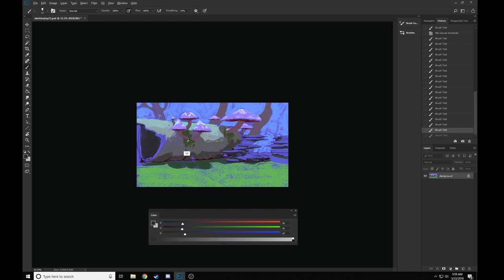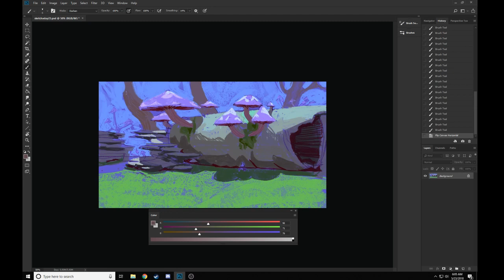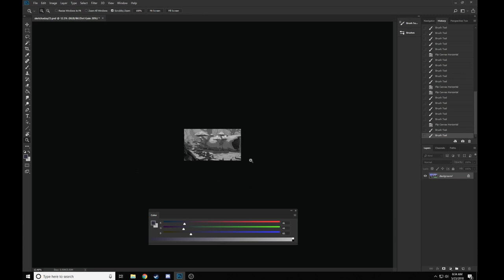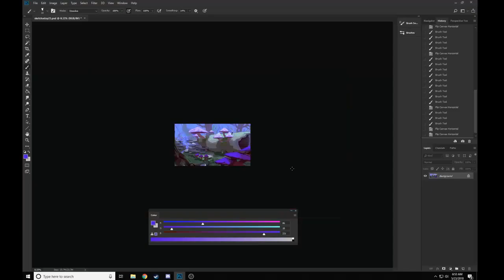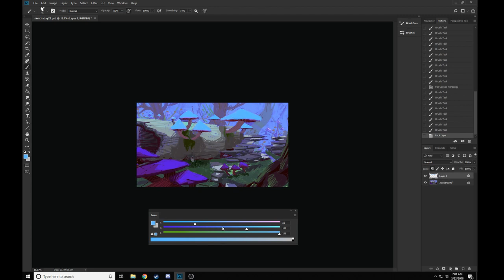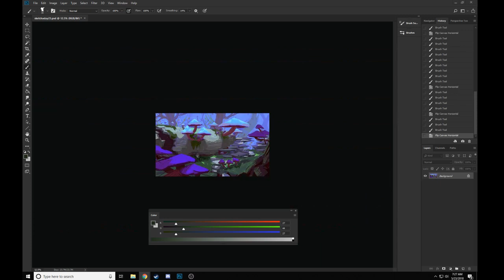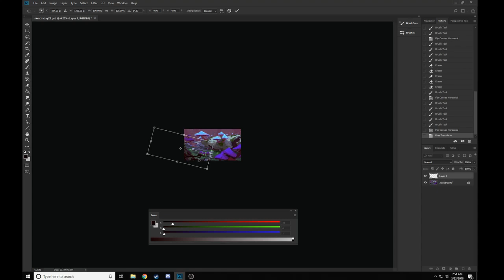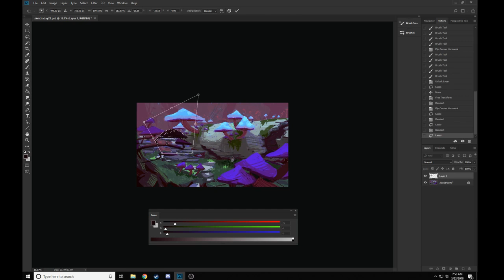foresty sketchin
sorry for quality, was ripped from a stream~
total sketch took 2.5 hours~

song is 02 Singing Stream (Spring Mix) by Hiroshi Yoshimura